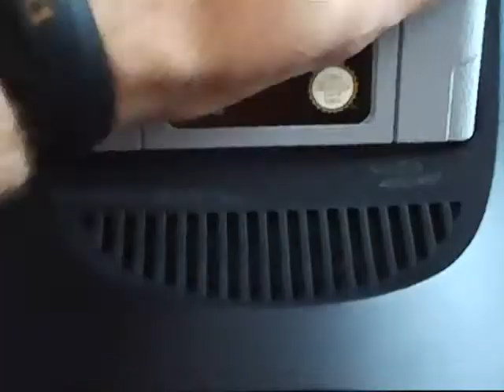Orro64 Posizione N 10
Oggi ragazzi inizieremo con una nuova rubrica degli orrori, stavolta incentrandoci sul Nintendo 64; in questa sottovalutata console se pensate che non sono uscite delle schifezze videoludiche, sbagliate di grosso, ce ne sono di giochi orrendi, uno peggio dell'altro, sono sopratutto tie in videoludici di films o cartoni animati ma anche titoli inaspettati. Questo gioco che vedrete ha a cuore batman of the future serei tv seguito di quella classica di batman uscita nel 1992.